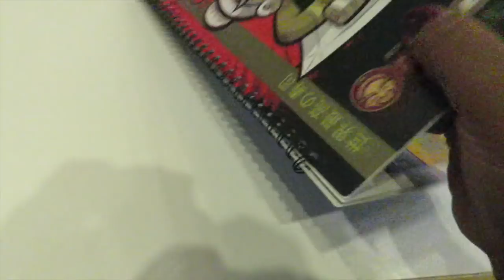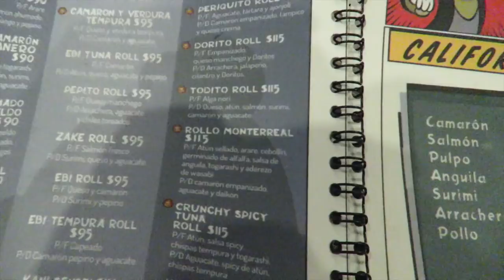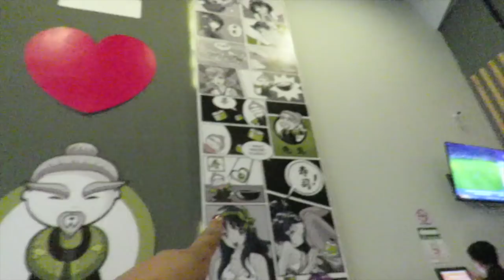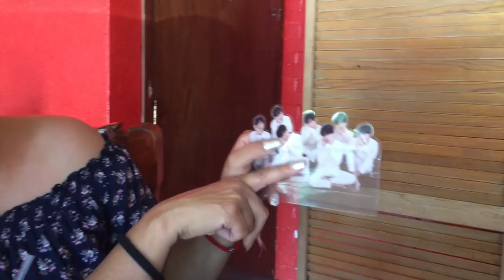¡NO vayan a este lugar a gastar su dinero! DTTV 444 ♥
Gisela ⇥ giselaverdinm

Sensei, Comida Japonesa, Japonesa, Queretaro, Vlog, Daily Life,